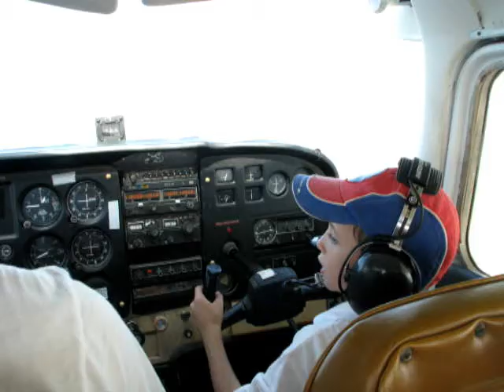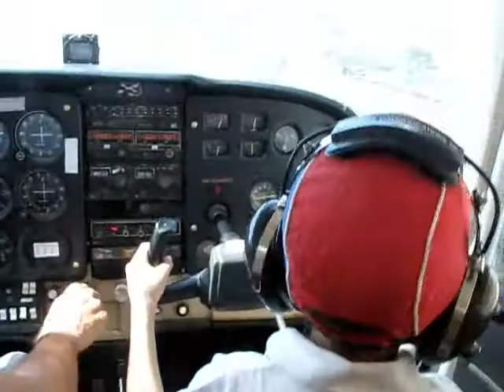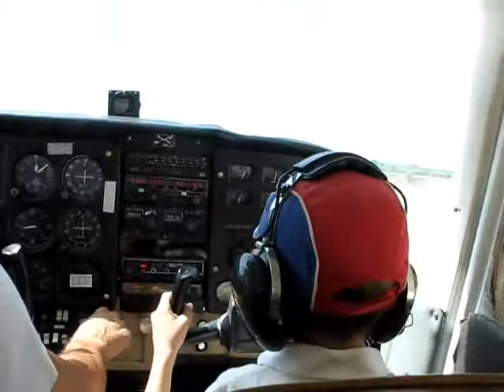Extreme flight Neta and Ishay Kedar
תאור מסעם המופלא של ישי ונטע קדר בשמי ארץ הקודש בחול המועד סוכות תשע"א, המריאו ומחתו בשדה התעופה בהרצליה,  ישי קדר הטיס את המטוס ביד בטוחה, ונטע ישבה במושב האחורי והייתה אחראית לנווט המדוייק של הטיסה, כולל טיסה מעל הים בגובה 2500 רגל.